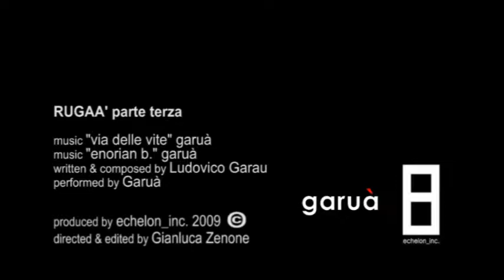rugaà - extended version - part three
日
vide-oart

video: Gianluca Zenone
production: echelon_inc. 日 DV IT 2009/2010